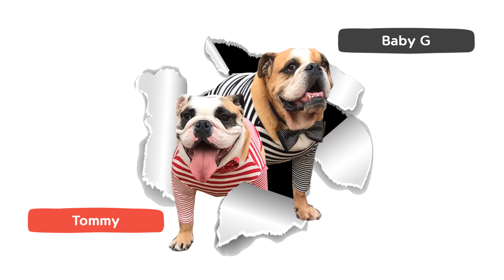[Eng SUB] 말하는 불독 강아지, 말길 못 알아듣는 개엄마.